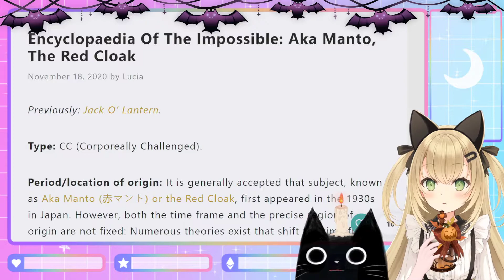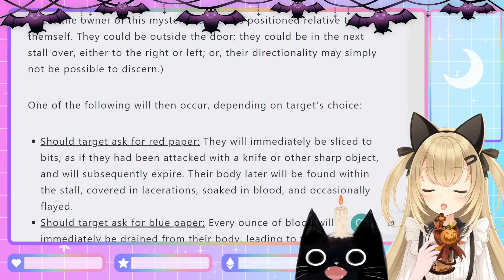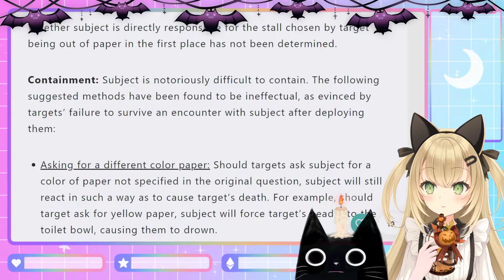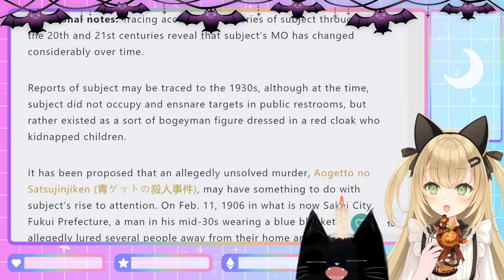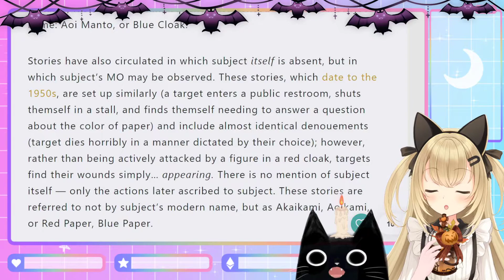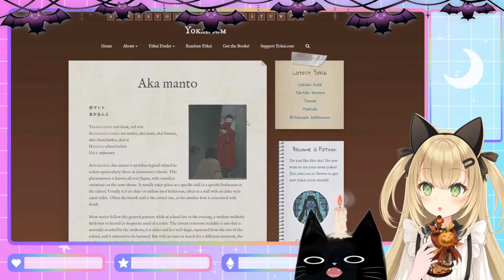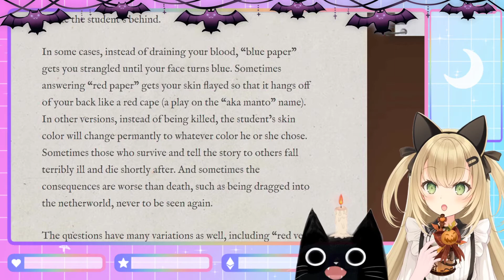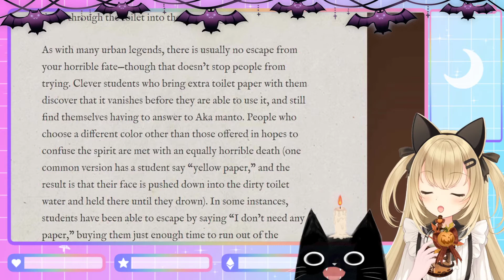[Vtuber]Let's Learn about Aka Manto - Red Blue Toilet Paper Ghost (SPOOKY MONTH 🎃)LiveroiD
Hey guys, it's Lotus!  Now that we are in October, we will be celebrating Spooky Month with some Halloween/spooky-themed content~ Today we will be learning about the Red Cloak Ghost "Aka Manto" who haunts elementary school bathroom stalls 😱

(Apologies for the loud BGM music 😭)

Credits:
Live2d Model: @/yashiro_seika
Overlays/Screens: @/Rinimiki
Stinger Transition: @/Ayako_VT
Bat Banner: @/Ghostimu
Pumpkin Drink Asset: @/HozshiArt
Black Cat Model: @/itsede_n